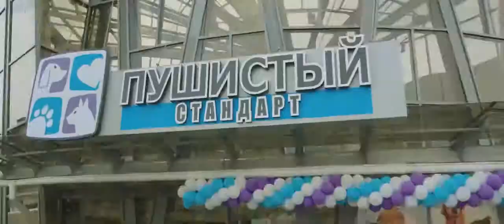"8 лучших свиданий "/Русский трейлер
Режиссер: Марюс Вайсберг

В ролях: Владимир Зеленский, Вера Брежнева, Владимир Епифанцев, Евгений Кошевой, Сергей Казанин

Краткое описание:
Одним солнечным днем преуспевающий владелец ветклиники Никита узнает, что неизлечимо болен. Он не подозревает, что это врачебная ошибка, и всерьез задумывается: кто же позаботится о его прекрасных жене, детях и бизнесе?.. Как это ни прискорбно, кажется, пора подыскивать себе замену.

Так — после жесткого отбора — в дом семьи Соколовых под благовидным предлогом заселяется пожарный Илья, мужчина надежный и без вредных привычек. Никита дает старт тайной операции под кодовым названием «замена». А когда выясняется, что здоровью Никиты ничто не угрожает, уже поздно! Распрекрасного Илью уже успели полюбить все, включая пациентов ветклиники… Борьба не на жизнь, а на любовь только начинается!